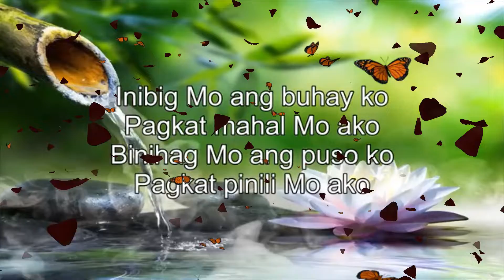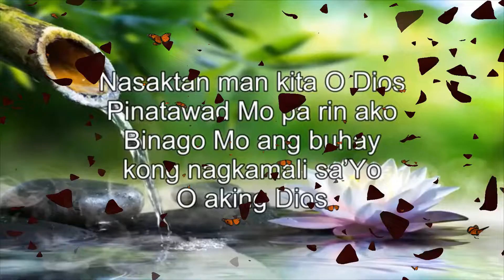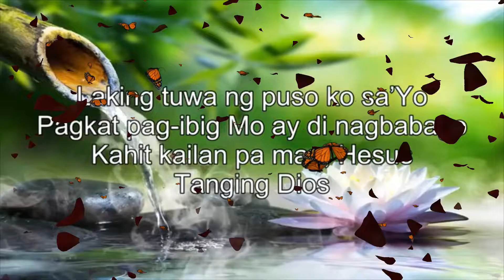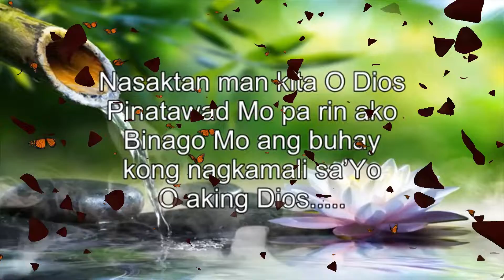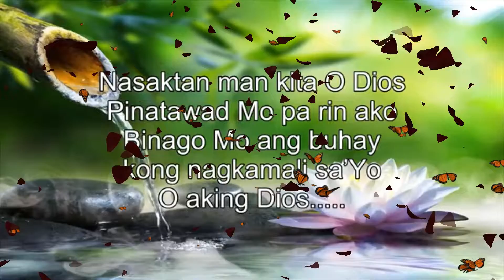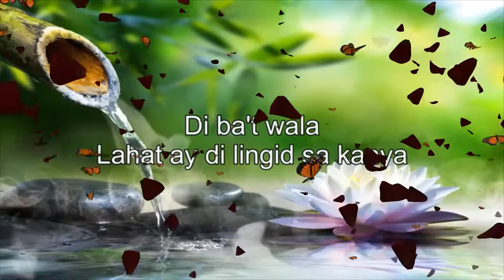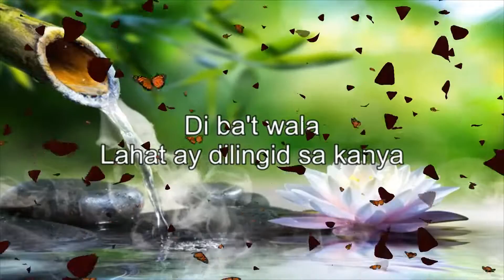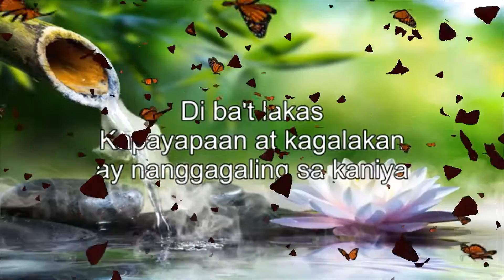INSPIRING MUSIC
Please, join me in worshipping God.